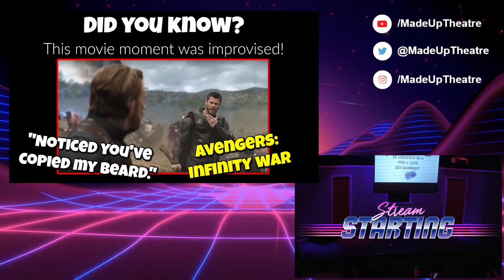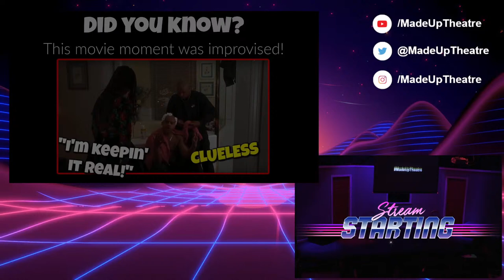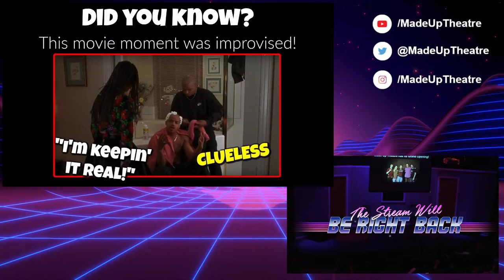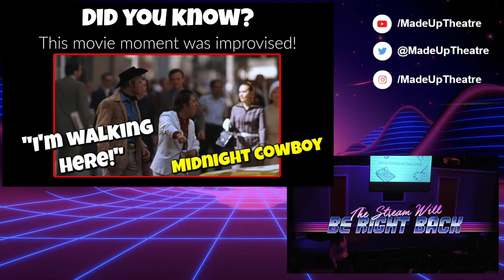Laugh Track City - improv comedy show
Join us for Laugh Track City on Saturday nights at 8PM PST.

Similar to TV’s “Whose Line Is It Anyway?”, the cast of Laugh Track City plays a series of improvised games and scenes based on audience suggestions. Every show is completely different! If you’re looking for a unique date night, group outing, or just something that’s plain fun, then look no further than Laugh Track City!
It’s fun, interactive, and hilarious!

MadeUpTheatre.com
YouTube.com/madeuptheatre
Facebook.com/madeuptheatre
Twitch.tv/madeuptheatre